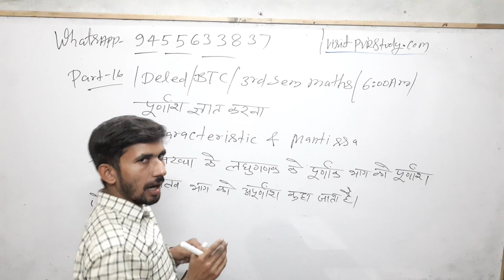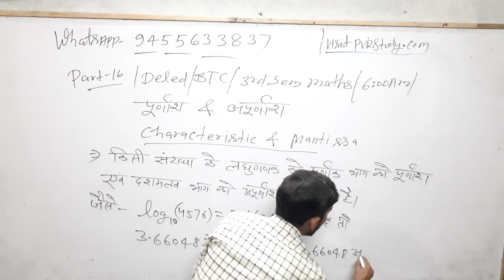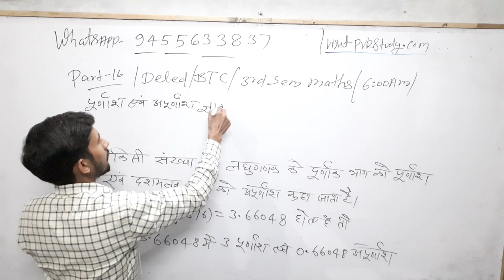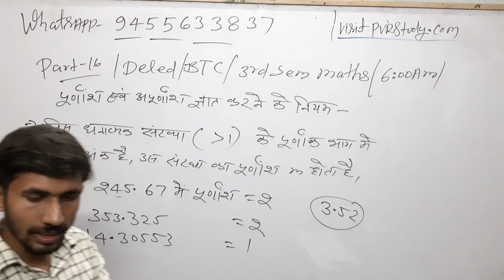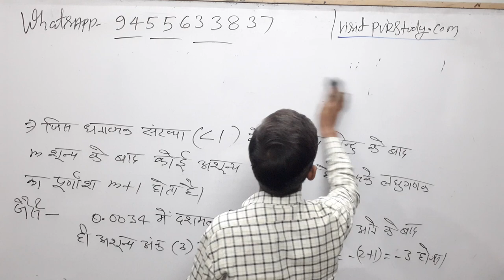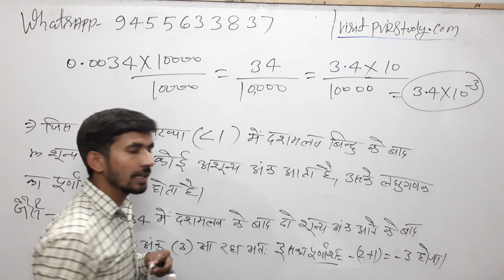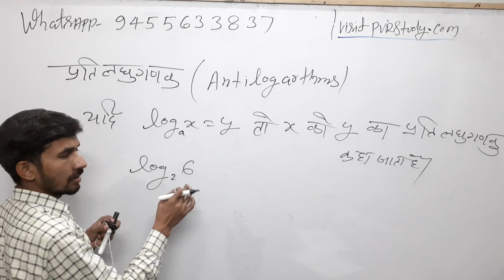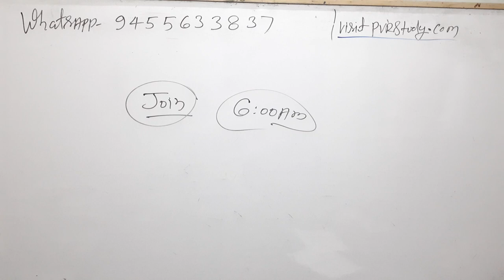🔴D.el.ed|BTC Maths/3rd Semesrter/class16/पूर्णांश,अपूर्णांश ज्ञात करना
basic maths,
बेसिक गणित,
मैथ्स ऑनलाइन,
मैथ्स गणित,
basic mathematics,
bhinn maths,